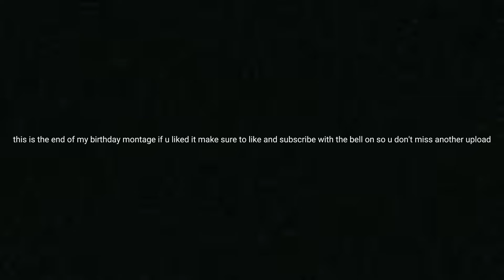everybody talk's (birthday montage)